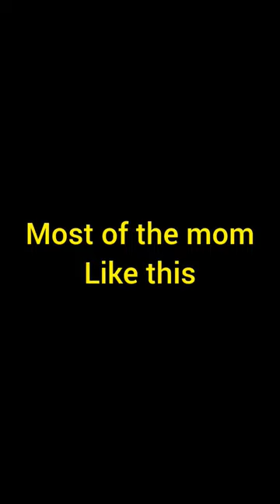Unga ammavum Ipdithaanaa..? | govinds thought